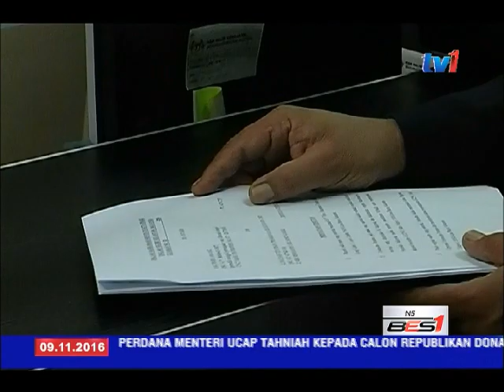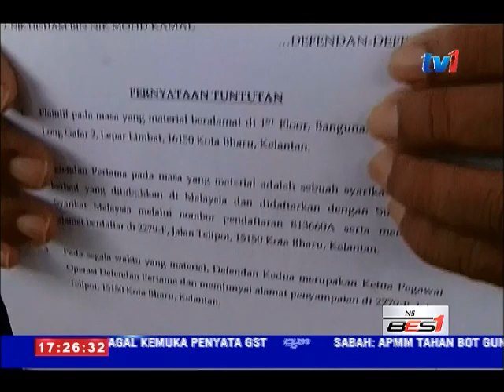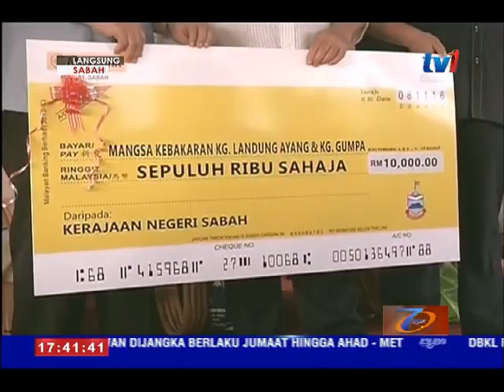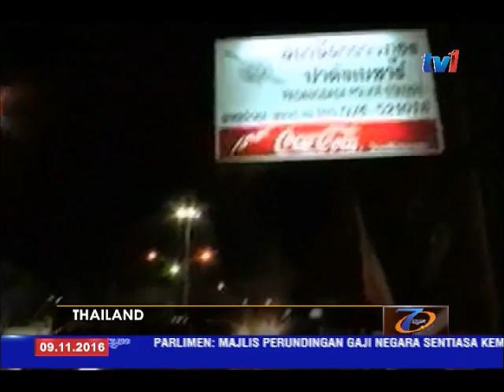N 5 9 NOV 2016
1. DONALD TRUMP MENANG PILIHANRAYA PRESIDEN AMERIKA SYARIKAT.

2. KPDNKK BERI JAMINAN KEMELUT MINYAK MASAK PAKET SELESAI SEMINGGU LAGI.

3. PEMBANGUNAN TIDAK TERKAWAL PUNCA BANJIR KILAT DI PULAU PINANG